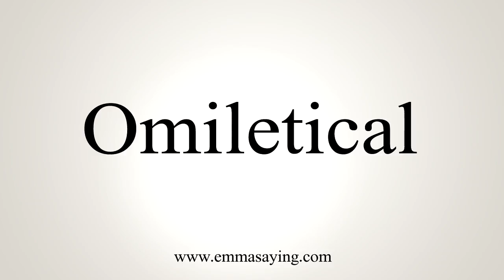How To Say Omiletical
Learn how to say Omiletical with EmmaSaying free pronunciation tutorials.